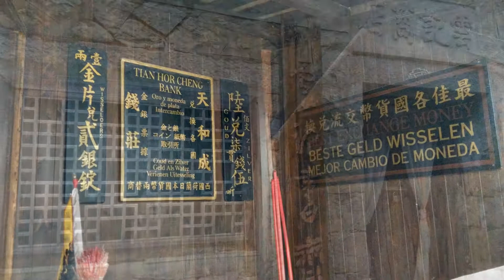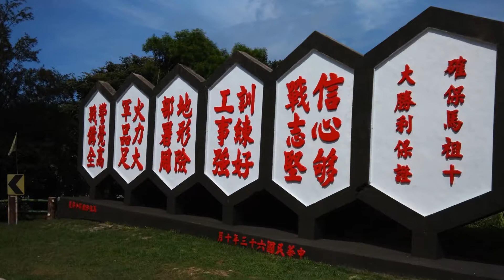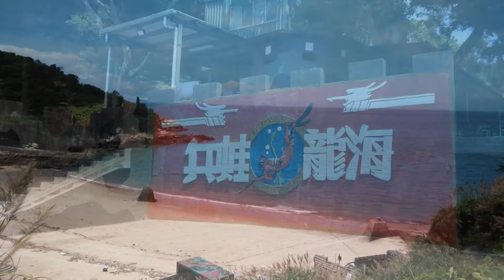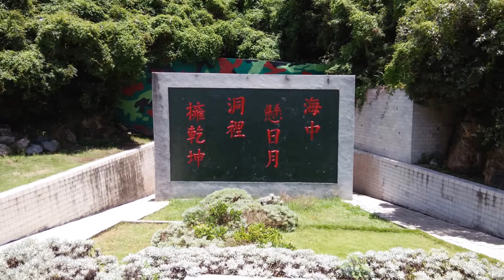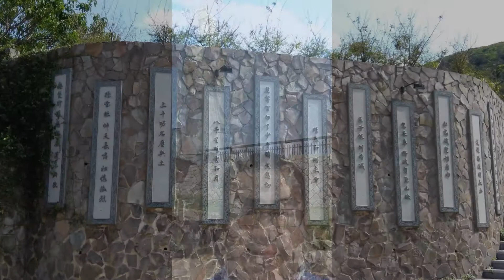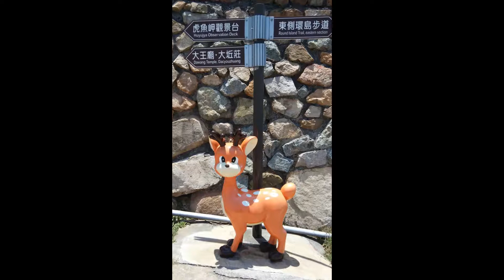201506馬祖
201506馬祖